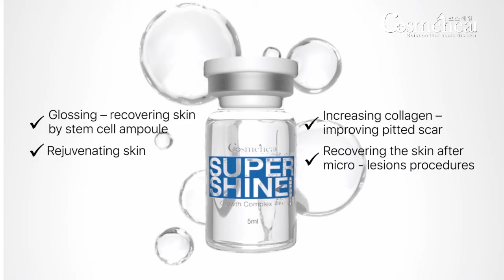Combo siêu căng bóng - siêu hồi phục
🔹 Phục hồi da mỏng đỏ, lộ mao mạch
🔹 Tái tạo hồi sinh làn da căng mướt
🔹 Kết quả thấy ngay sau 30 ngày sử dụng

Mặt Nạ Sinh Học Căng Bóng Da CosmeHeal SuperShine Mask

✔Mặt nạ căng bóng da dạng sợi sinh học giúp thẩm thấu cao.
✔️ Tinh chất chiết xuất hoàn toàn từ thiên nhiên được tập trung cùng các yếu tố tăng trưởng cô đặc.
✔️ Hoạt chất dưỡng ẩm tự nhiên.
✔️ Kích thích tăng sinh collagen bảo vệ da khỏi tia UV
✔️ Tăng cường sức khỏe cho làn da
✔️ Dùng được cho mọi loại da đặc biệt hơn với da nhạy cảm mỏng đỏ hoặc đang trong quá trình điều trị xâm lấn.
✔️ Không cần rửa lại với nước để tinh chất thẩm thấu sâu hơn
✔Mang lại cảm giác mát lạnh, thoải mái

Tế Bào Gốc Phục Hồi Căng Bóng Da Cosmeheal Super Shine Ampoule

⭕ Tinh chất tế bào gốc dạng gel trong thân nước với các dương chất cô đặc có thể thẩm thấu đến những lớp da sâu nhất, giúp hỗ trợ phục hồi da, kích thích sản sinh tế bào mới, chữa lành các vết thương, cấp ẩm, ngăn ngừa lão hóa, ngừa mụn, hỗ trợ điều trị nám và tàn nhang giúp làn da trở nên căng bóng, hồng hào, rạng rỡ.

❌❌❌Giải pháp cho:
✔Da bị tổn thương do trị liệu: lăn kim, vi kim, laser...
✔Da yếu, da mỏng, nhạy cảm
✔Da có sẹo, rỗ, mụn, lỗ chân lông to
✔Da tối màu, da nám, tàn nhang
✔Da khô, thiếu ẩm, kém mịn màng
*** Dùng trọn combo để tăng hiệu quả nhanh nhất